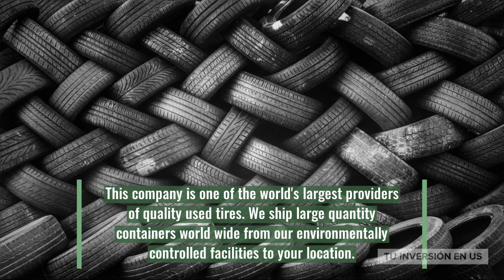INACTIVE WATCH ANOTHER MORE RECENT PRICE REDUCED: $1,350,000 Tire Dealer Miami Florida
INACTIVE VIDEO WATCH ANOTHER MORE RECENT
PRICE REDUCED: $1,350,000 Great Business Opportunity, with more than 21 years of operation. With a large number of regular clients acquired over the years.
located in Miami, Florida.

Yorixela Hurtado
Realtor / Business Broker